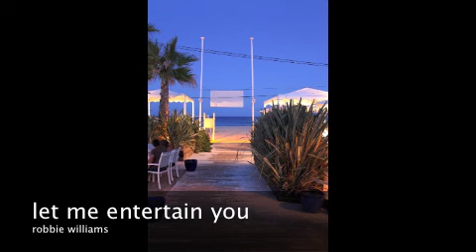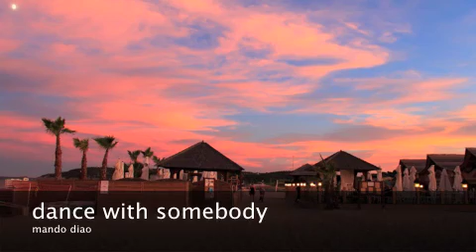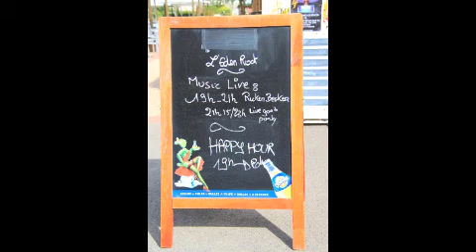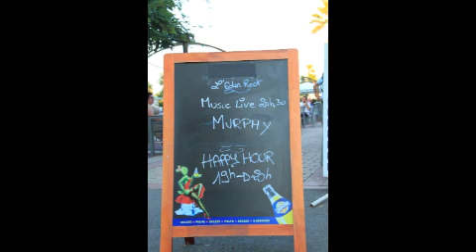the murphys_live demo compilation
live mixing desk recordings @ concerts in 2011/2012
and some "on-tour-pics"